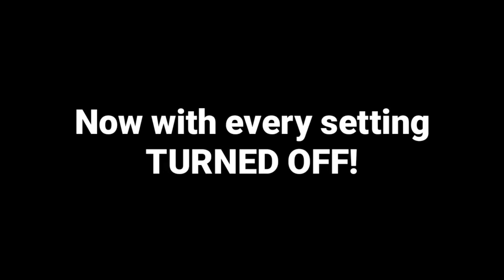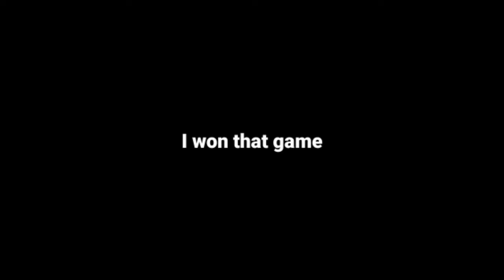CAN XBOX HANDLE ALL DISPLAY SETTINGS AT ONCE?! | Roblox Arsenal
Today we push my Xbox to the limit. Can it handle all the display settings all at once?

I conclude that we should have a setting to enable and unable textures, so that players can get the smoothest gameplay possible.

And as always, goodnight.